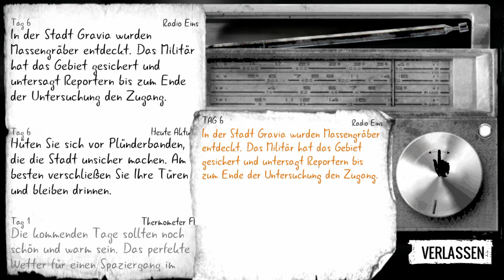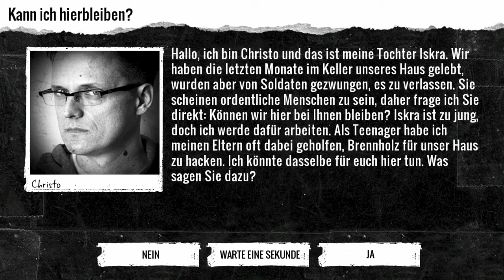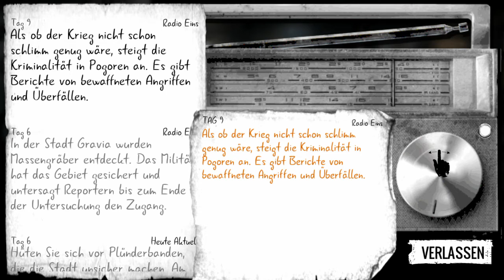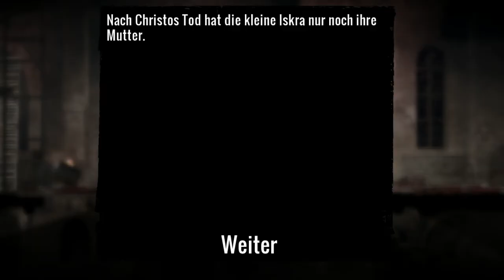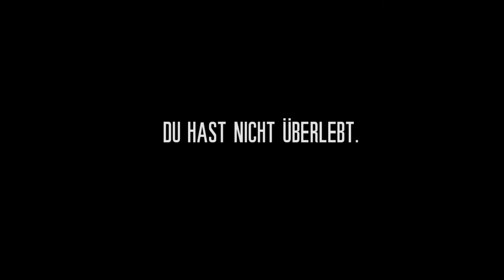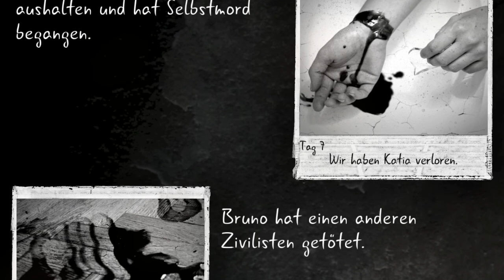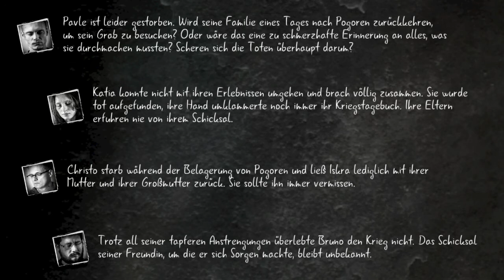This war of mine( Staffel 2) Opfer des Krieges